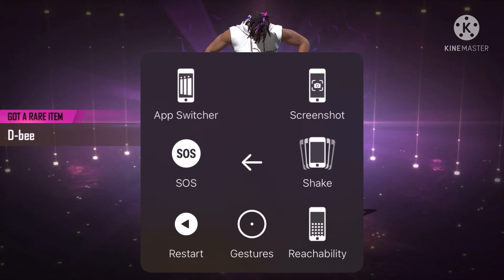| I GOT NEW JERSEY AND FIST SKIN AND NEW CHARACTER | DS SHADOW |